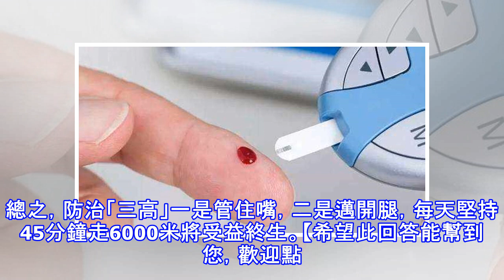每天堅持走路對降「三高」的作用有多大？怎麼走？走多少？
通常說的「三高」是指高血糖、高血壓、高血脂，飲食不合理、缺乏運動、吸煙酗酒、生活不規律等都是「三高」發生的原因，所以從根源上來說，走路當然是可以防治「三高」的，問題的關鍵是怎麼走才能起到防治的作用。運動是人體消耗熱量的一種方式，而熱量的來源是食物，人體每天從食物中獲取的熱量必須滿足正常生命活動及日常生活的需要，不足會導致營養不良影響正常的新陳代謝，過量則會導致「三高」、肥胖等的發生，從而引發多種疾病，只有每天熱量攝入與利用達到一個動態平衡的狀態，才能使人體保持在最健康的狀態。「三高」即是熱量攝入過多、利用過少，打破了動態平衡所致的一種結果，因此適量的運動有助於增加熱量消耗，是防治「三高」的措施...